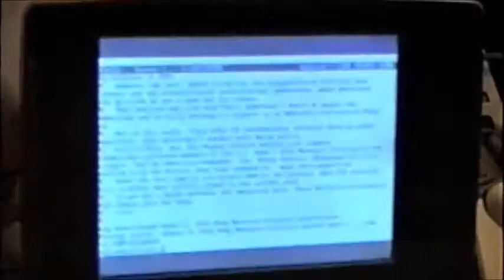Haiti-short cut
Haiti-1994